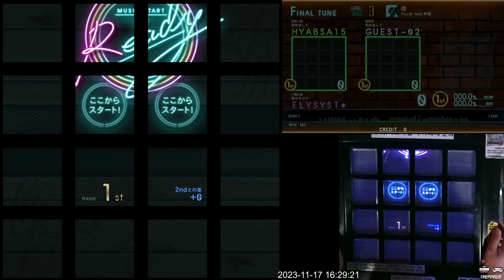[Jubeat beyond the Ave.] 檄 BSC EXC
Lv.3